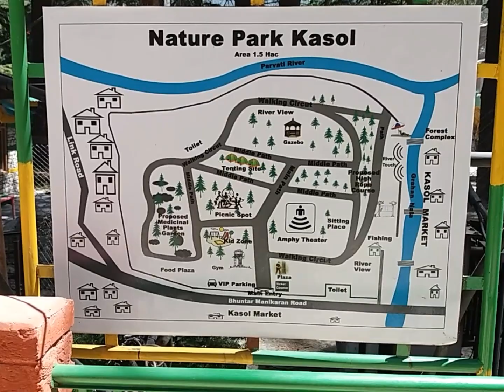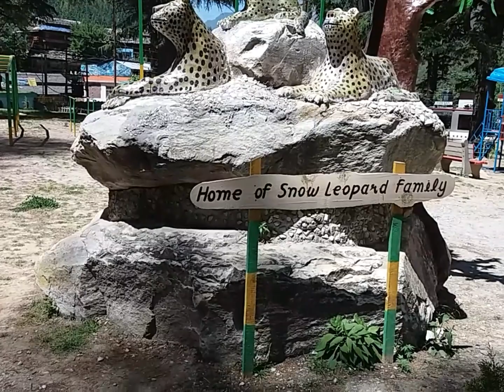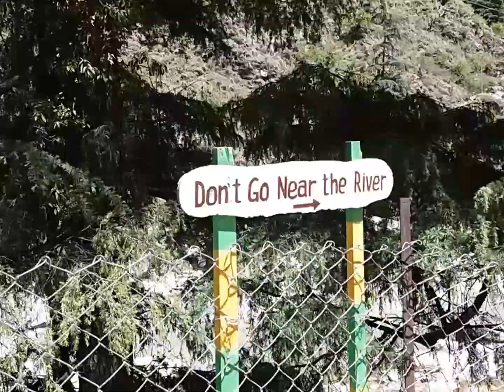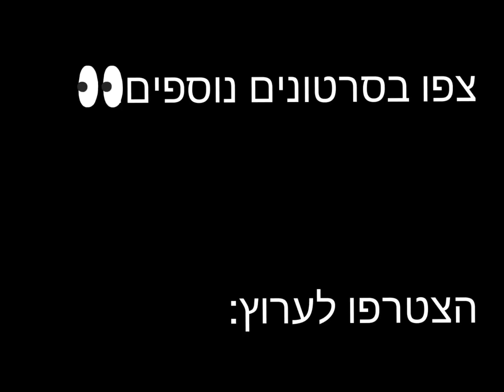פארק טבע בקאסול 🌲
פארק קטן בקאסול. מקום שיכול היה להיות ממש נחמד לשבת בו בלי כל ערמות הזבל מול הפנים. הפארק עצמו מטופח יחסית ונקי אבל מה שמעבר לתחום של מחלקת הפארקים - לא מעניין אותם.

זה לא שההודי הממוצע נולד מלוכלך או עם גנים של זורק בנהר.. אין מזבלות, אין כמעט מחזור, נדיר לראות רכב זבל ואז גם הוא נוסע לפינה בנהר ושופך. אם לא הגודל העצום של הודו והקושי להגיע למקומות האלה אחרי שלגים ומפולות שקורעות כבישים, היה כאן שוויץ אבל אז גם המחירים היו בהתאם.